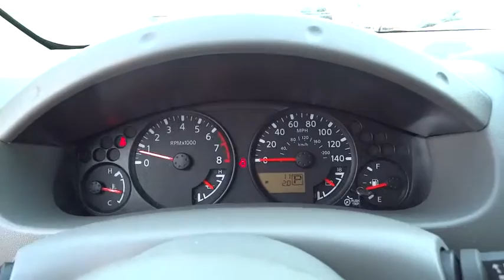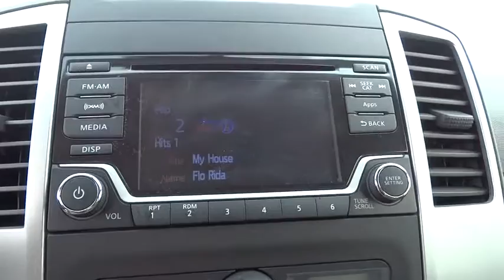2016 Nissan Frontier Clinton, Fayetteville, Goldsboro, Raleigh, Elizabethtown, NC 3331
2016 Nissan Frontier

[G01] MID-YEAR CHANGE,[K02] SV VALUE TRUCK PACKAGE  -inc: Vehicle Security System (VSS)  Utili-Track System  4 adjustable tie-down cleats  Dual Zone Automatic Air Conditioning  Leather Shift Knob  Floor Mats  Fog Lamps  Rear View Monitor w/Rear Sonar System  Heated Front Seats  Spray-In Bedliner  Auto-Dimming Mirror w/Compass & Temperature  outside temperature display  Sliding Bed Extender  Trailer Hitch  2 Additional Speakers  Leather Steering Wheel  In-Cabin Microfilter,[K12] VALUE TRUCK PACKAGE ITEMS  -inc: Floor mats  sliding bed extender and trailer hitch,[Z66] ACTIVATION DISCLAIMER,GUN METALLIC,STEEL  CLOTH SEAT TRIM,Radio: AM/FM/CD w/6 Speakers -inc: NissanConnect and NissanConnect  Apps  5  color display  USB connection port for iPod interface and other compatible devices  streaming audio via Bluetooth  Sirius XM satellite radio  hands-free text messaging assistant  Smartphone apps integration for iPhone and Android phones,4-Wheel Disc Brakes w/4-Wheel ABS  Front And Rear Vented Discs,Low Tire Pressure Warning